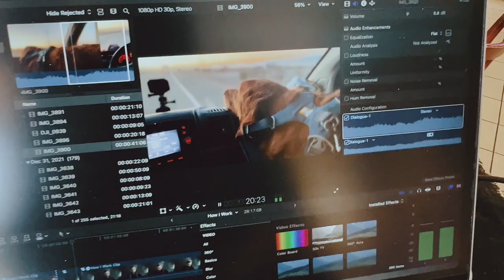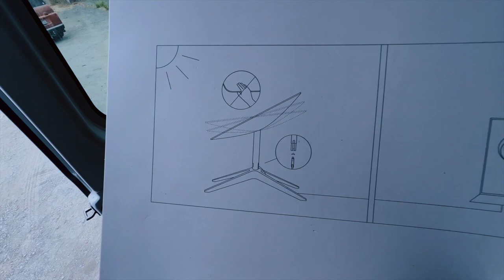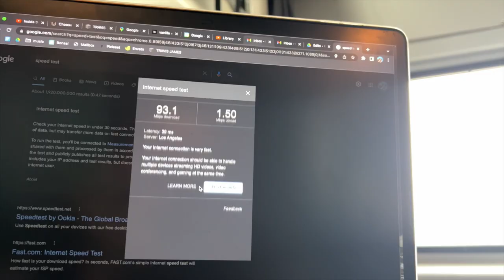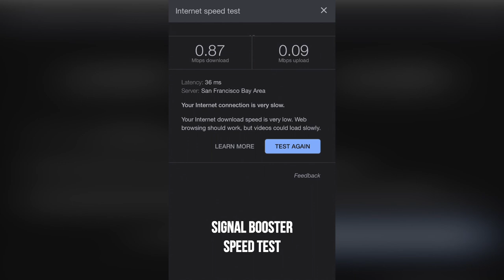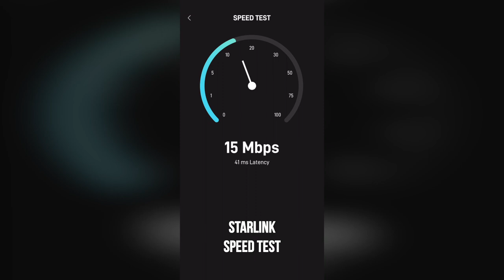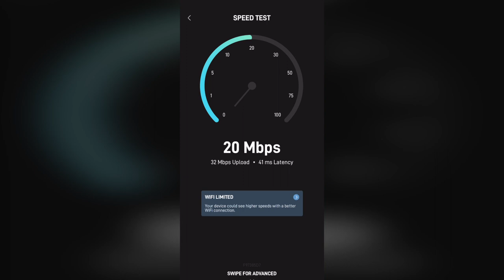WE GOT STARLINK! | off-grid van life internet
Van life just got better thanks to Starlink! 📡🛰
Never could’ve imagined this 5 years ago when I started this journey. The fact that I can be out on the coast or in the desert where there’s zero cell signal and have high speed Internet is game changing.  💥 🤯
The future is here. And I’m all about it! ✌️

‣ chapters
00:00 ‣ intro
00:13 ‣ internet before starlink
01:26 ‣ this is starlink
03:05 ‣ setup
04:20 ‣ speed test
05:42 ‣ power consumption
06:16 ‣ starlink rv cost
07:20 ‣ 2nd setup
08:15 ‣ signal booster speed test
08:58 ‣ 75ft cable + boot up
09:12 ‣ 2nd speed test
10:51 ‣ final thoughts